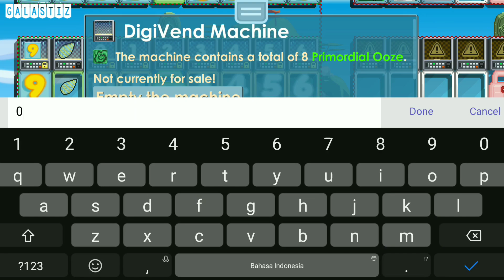Garuda Chest Gratis | Growtopia Indonesia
Game: Growtopia